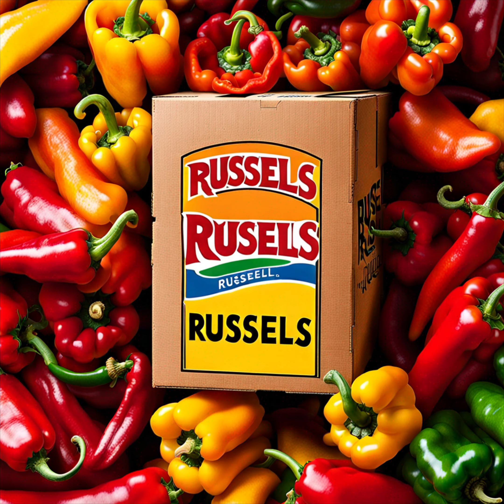'rednecks going digital' - 'I Waited So Long'